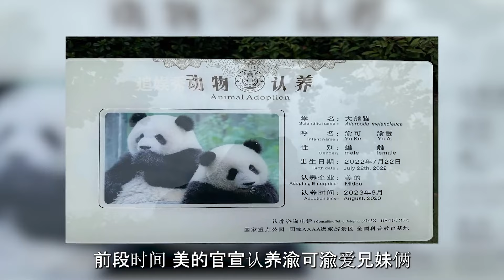美香小奇迹在孟菲斯惨遭重创，母子俩相依为命，让人泪目！【追娱秀场】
“格力认养”小奇迹：生活艰难但孝心十足，防止妈妈自残主动拥抱它